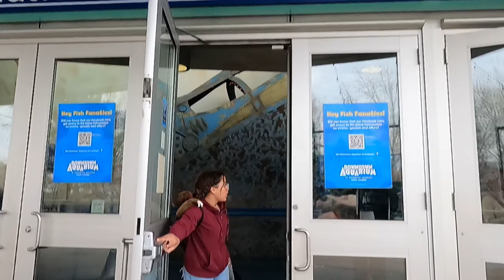Birthday Travel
Denver Colorado received us beautifully. Cacique BirdNest treatment
Kausr XXI century youth mentorship